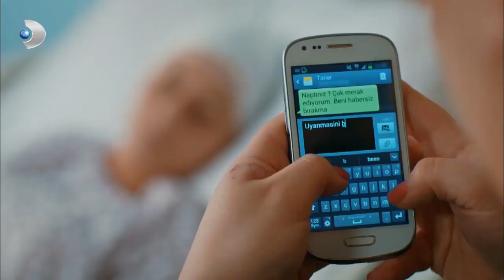Yonca, Ağır Yaralı Hastaneye Kaldırıldı - Güllerin Savaşı 35.Bölüm